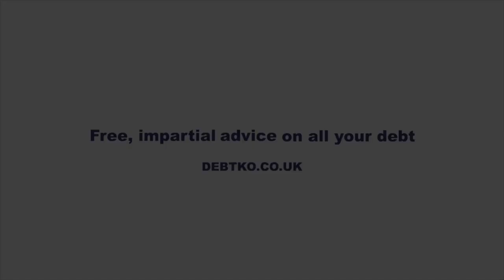'I THINK HE'S PLAYING w/ ME. ITS WORRYING' - ADMITS DAVE ALLEN (FROM UKRAINE) REVEALS USYK SPARRING